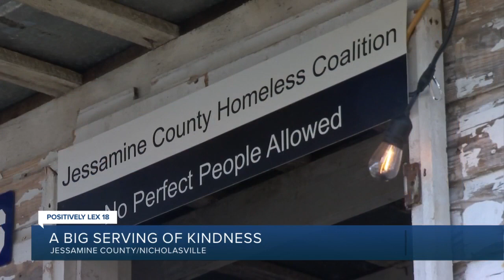BBQ chain delivers goodwill in Kentucky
You knew it was a special day inside the Jessamine County Homeless Coalition once you walked in and smelled the food coming from the kitchen. LEX 18's Michael Berk reports.